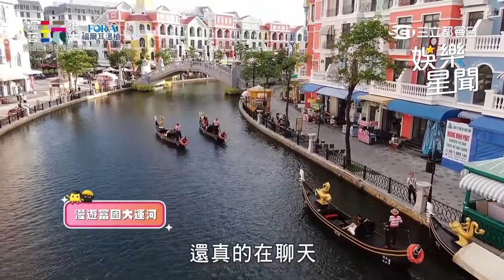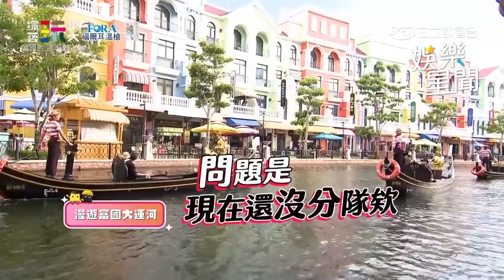坤達邁入玩很大一週年！ 漫遊「富國大運河」聖恩重點全放錯？｜綜藝玩很大｜三立娛樂星聞